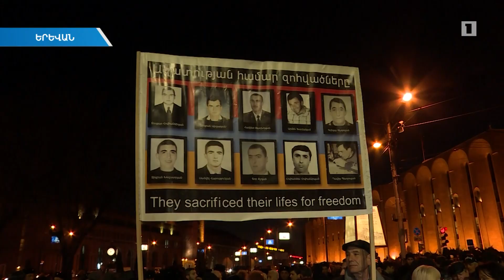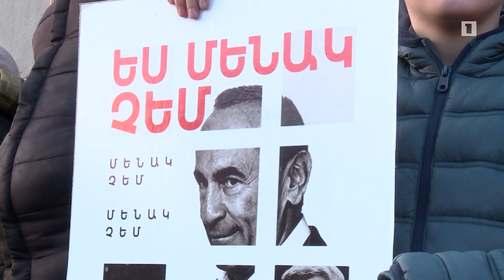Մարտի 1-ի քաղաքացիական երթը